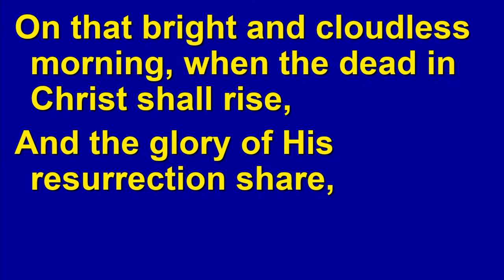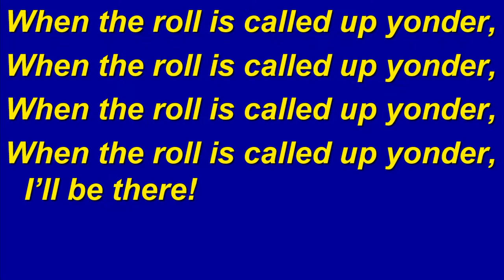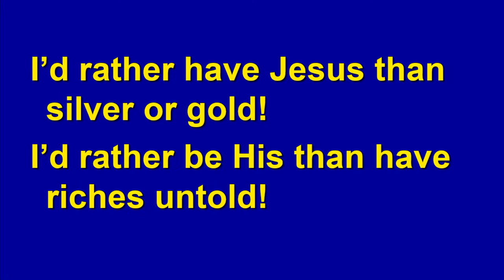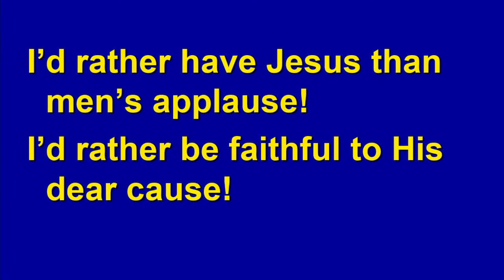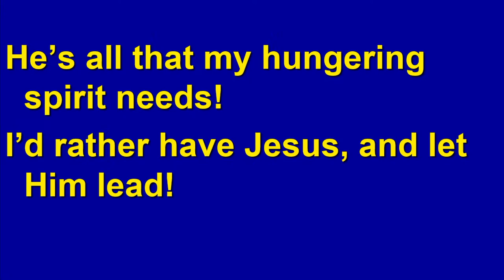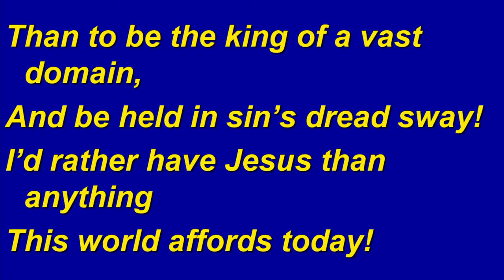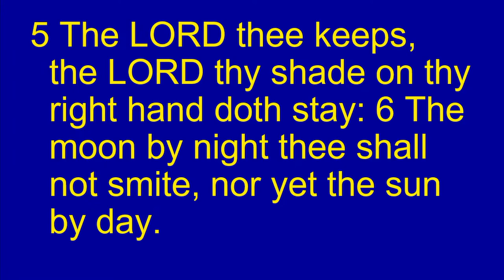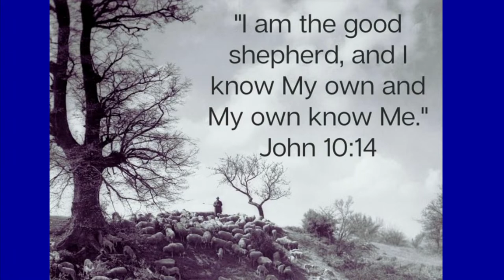Carloway Church of Scotland evening service 30th July 2023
My sheep recognise my voice...part 2